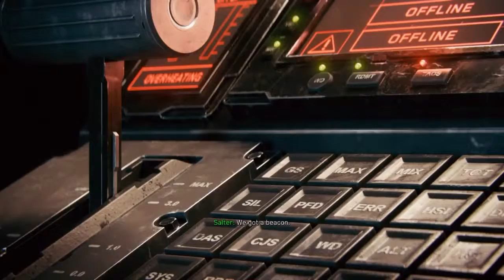Infinite Warfare Campaign - Part 8 - Operation Dark Quarry